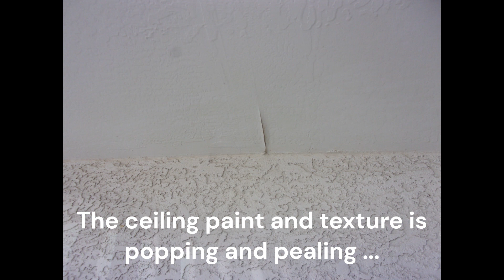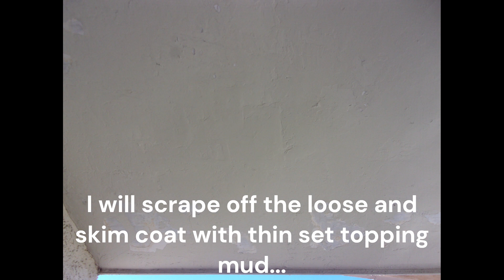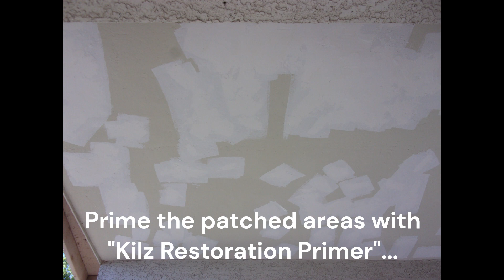Joan & Jim's Exterior Patio Ceiling Patch Repair in Ventana Lakes.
To all seniors citizens of Sun City and Sun City West... "get a bid from a professional painting contractor, then call me for a quote in writing"... I want to $ave you money...

Glenn is a third generation master painter and decorator with over 40 years of experience. He and his brothers, all started painting at the age of 12.  They all carry on the legacy of their Father; Glenn Scott Sr.

Glenn's Father; Glenn Scott Sr. started his painting, decorating, and design business in Toledo, OH in 1950.  Passionate about his work, Glenn cultivated his business and became one of the premier craftsman in the area.   He trained his 4 sons, Glenn Jr., Jerry, Tim, and Larry to carry on his high standard of workmanship, and built the Scott's impeccable reputation not only in the region, but across the country.

Today, Scott Family Painting is a tradition carried on by his sons, Glenn jr, Tim and grandsons Shawn and Justin, in Arizona, California and Ohio.  Dedicated to providing homeowners, business owners, property managers, and realtors with 3 generations of quality and reliability.  Scott Family Painting is THE company to call for all your painting needs.

SCOTT  FAMILY  PAINTING

3 Generations of Quality and Reliability

SERVICES

• Cabinet enhancing /refinishing
• Crown molding finishing
• Distressed finishes for cabinets / wood trim
• Drywall and plaster patch / repairs
• Fencing and handrail finishes for wood / iron
• House flipping designs
• Mobile home painting
• Model home duplication's
• Mold & mildew repairs with stain-kill
• Painting - Interior / exterior spray, brush, roll
• Texturing
• Wallpaper removal
• Wood finishing / refinishing
•Glenn applies BEHR PAINTS.